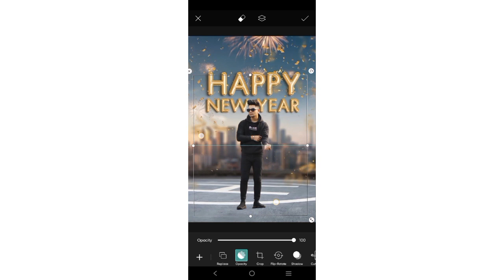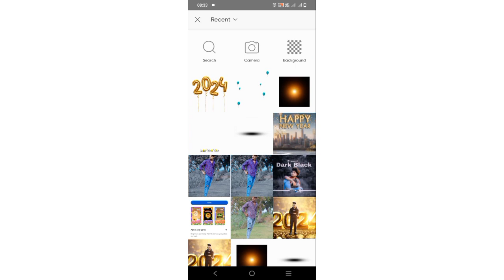Happy new year photo editing 2024 - naya saal ka photo editing | GulLi Editing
♦️ Your Queries ♦️